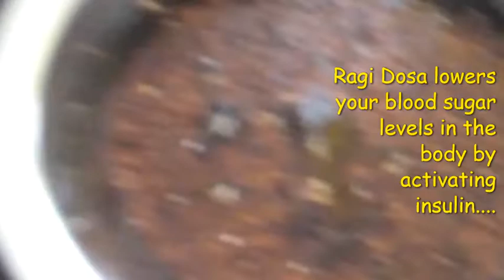RAGI DOSA/ragi breakfast receipe/control diabetes with ragi dosa/tasty ragi dosa/Dosa receipe//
How to make Ragi dosa for diabetic
Ragi is a nutritious millet and it contains fibre, high protein and minerals.It is rich in fibre that helps weight loss and diabetes...

Health benefits of Ragi

1.Loaded with calcium-For healthy bones & teeth
2.Helps to control Diabetes-Keep blood sugar within the safe range.
3.Reverts skin ageing-maintain young & youthful skin.
4.Prevent Anemia-Good source of Iron.
5.Helps in weight loss
Ragi Dosa lowers your blood sugar levels in the body by activating insulin.

Ingredients:

Ragi - Half cup,Raw rice-half cup,Urad dal-half cup.Soak it for 3 hours and blend together .Ferment this batter for 6-8 hours and make crispy ragi dosa..